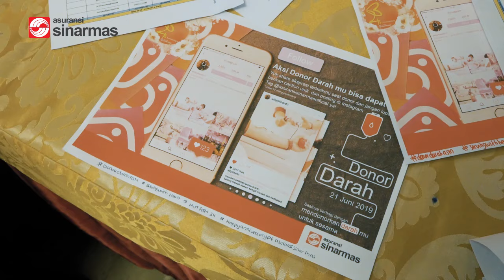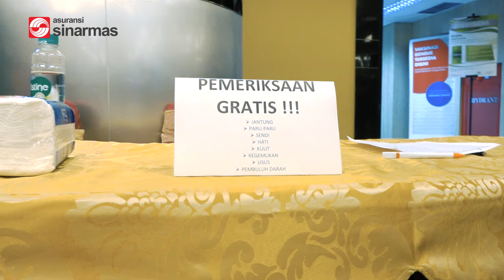Donor Darah Bersama Asuransi Sinar Mas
Jakarta, 21 Juni 2019, Asuransi Sinar Mas mengadakan kegiatan Donor Darah yang berlokasi Function Hall, Ballroom Plaza Simas.

Kegiatan Donor Darah ini merupakan bagian dari rangkaian acara ulang tahun Asuransi Sinar Mas ke 34.

Peserta antusias berpartisipasi mendonorkan darahnya sebagai bentuk kepedulian karyawan/i keluarga besar Asuransi Sinar Mas terhadap sesama.